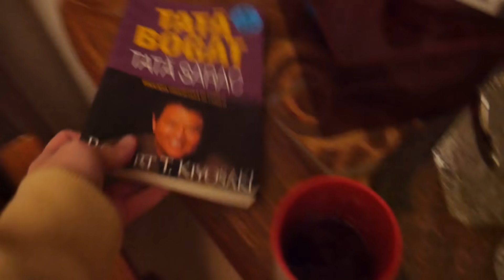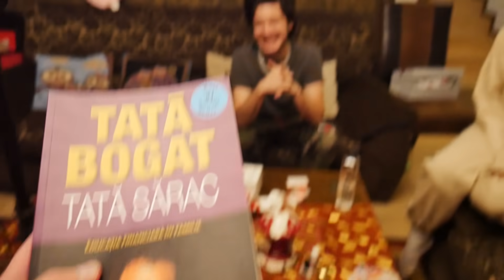DIANA C SI ALVAREZ SUNT PARINTII MEI O ZI !!